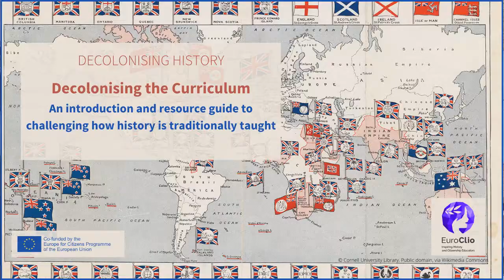27 - O GATO DECOLÔ (Medo de avião) 26 06 2021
Foi um gato no avião
Que decolô... “miau!”
Fez pra tripulação...
O gato não falava
Mas arranhava algo assim!
Chegando no Brasil
Colou pra mim...

Miau, miau... Decolô, miau!

Que decolô... “miau!”,
Pra andar na contramão
Saiu de Nova Iorque
Com um estoque de capim
Pra alimentar o burro
Tupiniquim...

Que descolô... “Miau!”
E eu fiz a tradução
De um tom foucaultiano
Eu não me engano fácil assim!
Da França Imperialista
Veio sim!

Canção original: Medo de avião
Autor: Belchior
Intérprete: Belchior